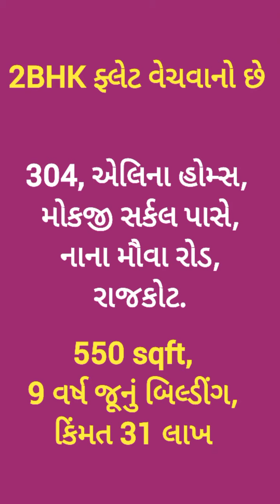R001770 2BHK Flat for sale, Elina homes, nr Mokji Circle, Nana Mova Road, Rajkot